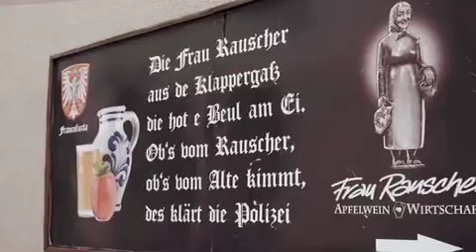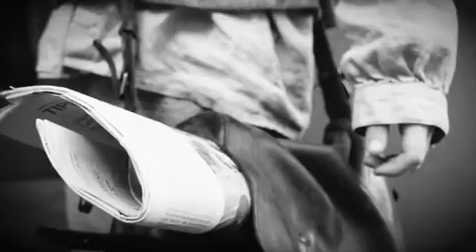Die Frau Rauscher aus der Klappergass - Frankfurter Liedgut